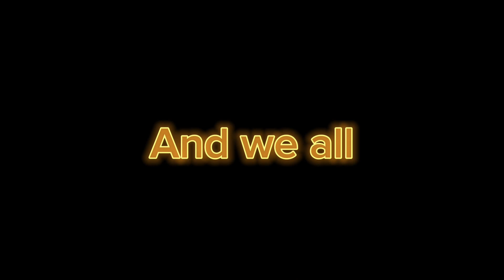Deathmatch Project but Fnaf 1 vs Fnaf SB V2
midi from@Stellar_Globgor

golden Freddy voice lines from@PhoenixReplay